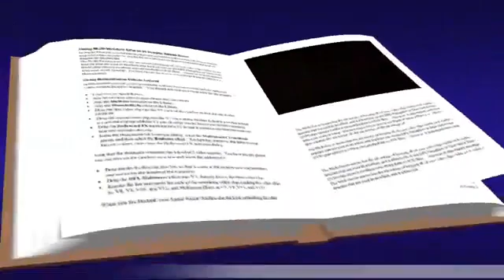Miércoles 22 de Diciembre 2021. Reflexión Mons Fabio Martínez Castillo.Evangelio San Lucas 1,46-56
Evangelio De Hoy Miércoles 22 de Diciembre  2021. Reflexión Mons Fabio Martínez Castillo.